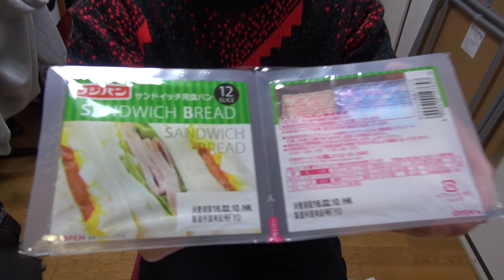【バレンタイン】今年流行る!?ハート❤︎チョコトースト。-愛しの前編-